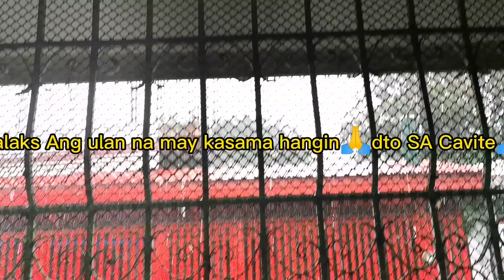cvite lakas ulan at hangin kanina🙏🙏🙏